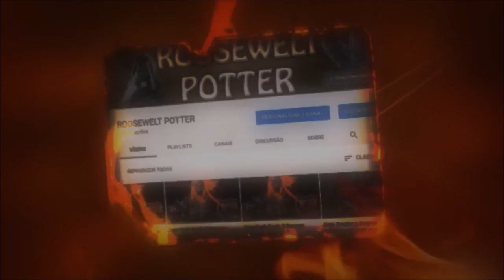Monster Hunter World build de lança anti Teostra.